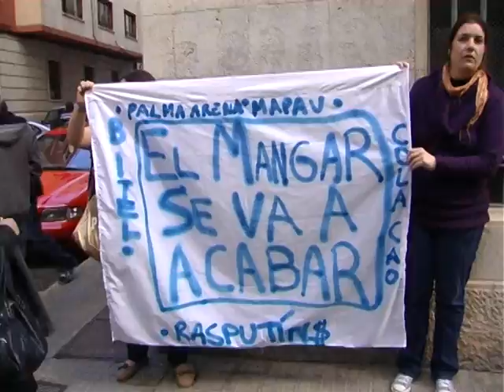Jaume Matas 23/03/10 - C.Conde, M.Munné, J.Martí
Noticia realizada por alumnos de Comunicación Audiovisual de Baleares. M. Munné: producción y redacción; C. Conde: Voz de OFF; J. Marti: cámara y edición